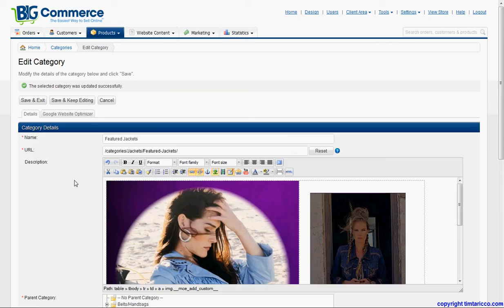Michelle's Store: Linking Featured Product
This video shows how to link to a featured product to the product page using the Big Commerce WYSIWYG editor.